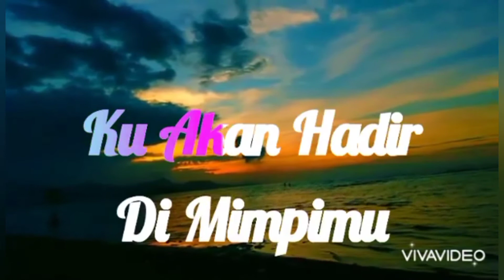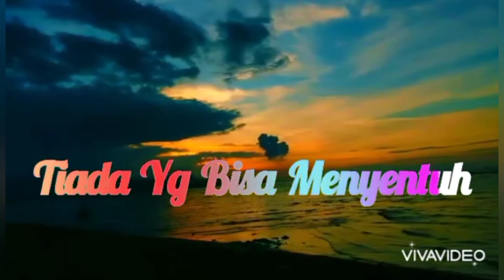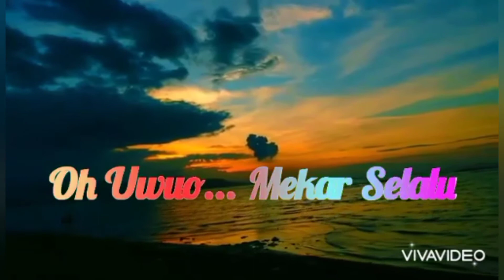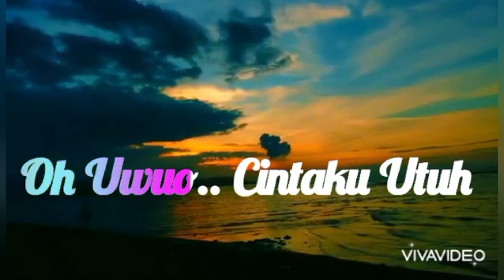Qi Hei De Kong Jian ~ Versi Indonesia